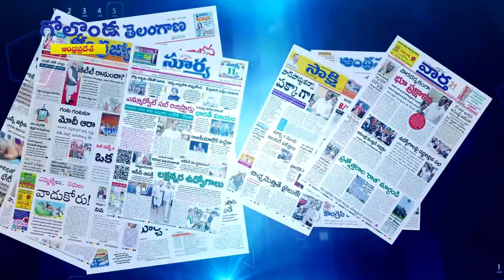బంధువుకంటే బడుగులే ముఖ్యం! || Golconda Focus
బంధువుకంటే బడుగులే ముఖ్యం!